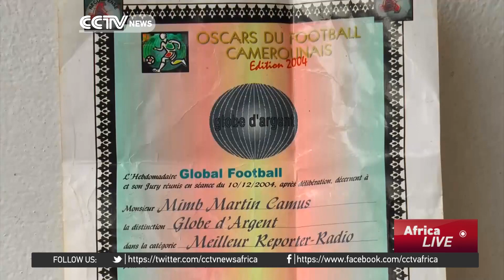Martin Camus brings new life to Cameroon's airwaves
A local Cameroonian radio journalist is inspiring thousands. Martin Camus was recently given the Africa Media Award of Excellence for his contribution to the development of radio in the country but there's much more to his story than that.